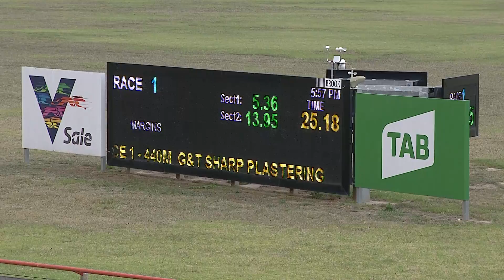SLE SUN 21 FEB 21 R1